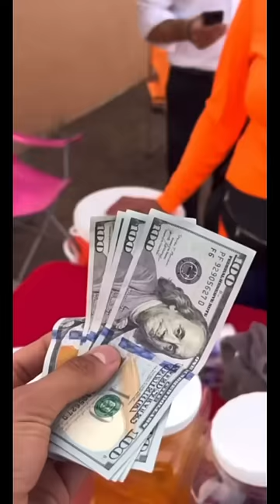her whole mood changed!